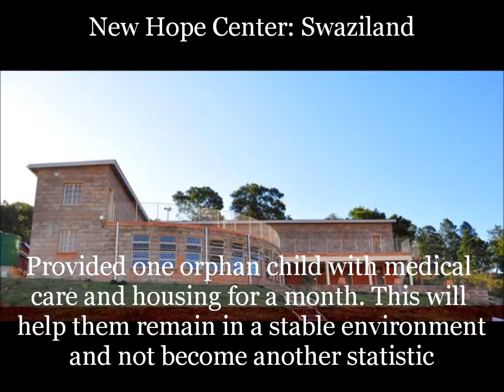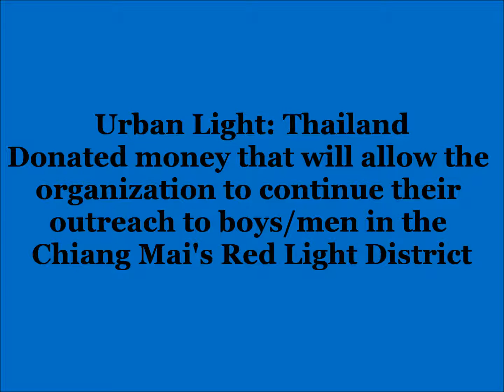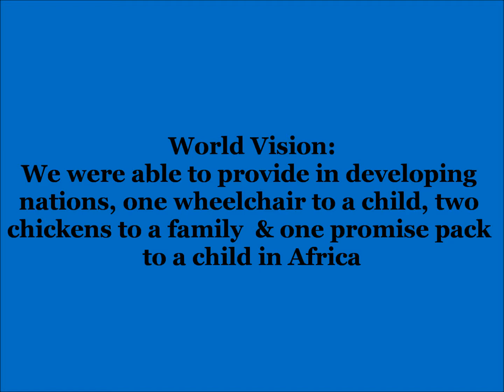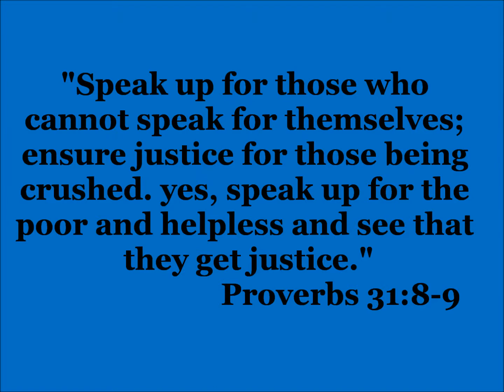The Dollar Affect 2013 Impact Video Report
his is a summary of what we were able to accomplish in our thrid year thanks to the generosity of our donors! We would love for you to join us on our journey to impact the world. For only $1 you can bring change to men, women and children around the world.